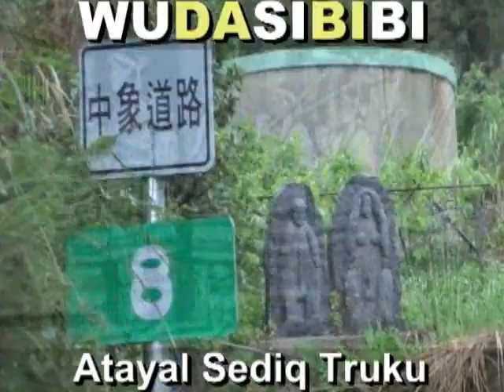2015 04 11 排灣神族訂婚喜宴NO1：卡拉OK獻唱賀喜 ，(新郎新娘：你最珍貴)，(牡丹村四大天王：歌舞賀喜)，牡丹村中部落牡丹鄉屏東縣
無大思比比自由藝術創造宮房。WUDASIBIBI ART。周璽方璽。中華手機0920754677，亞太手機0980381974。(老人，大人，在家裡，在部落，在外縣市，都要強迫幼兒青少年精通說排灣族語，語在族在，語亡族亡。)大龜文王國。母語教學，族語教學。(分享教導台灣兩千多萬同胞，學習原住民美麗珍貴南島語言，通婚通語。語言交換，相互壯大。)部落實境，網路線上教學。(數位典藏，扼殺母語文化)。